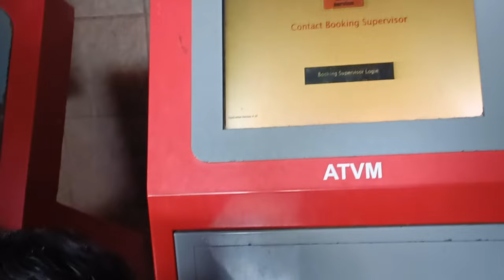सातवा सेशन फेल हो गया | Faheem Akhtar | Vlog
It was my 7th session with the doctor but I failed to attend because the doctor didn't come for some reason so I just took the therapy and came out from the clinic and will try to go again after a few days.